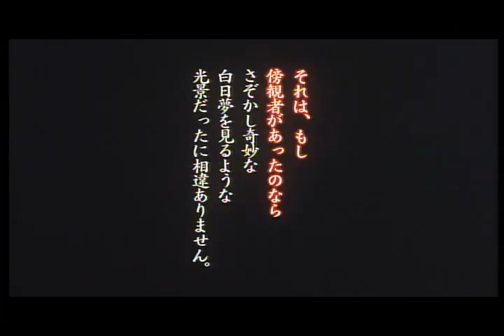双生児 GEMINI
1999／セディック・丸紅製作／東宝配給／99年9月15日公開／35ミリ／コダック／カラー／ドルビーSR／アメリカンビスタ／84分／6reels／PG12指定

〈解説〉本木雅弘の発案により、江戸川乱歩の同名短編小説を映画化。塚本は少年期から乱歩の熱狂的なファンだったが、舞台を明治末期に移し、短編の原作を大幅に脚色した。塚本が敬愛していた北村道子の衣裳の力も大きい。『ヒルコ／妖怪ハンター』と同じセディックインターナショナルの製作だが、塚本のプロダクション、海獣シアターも全面的に協力しており、メジャーとインディペンデントの合体体制で撮影が進められた。“敵対する分身“は塚本の重要なモチーフである。